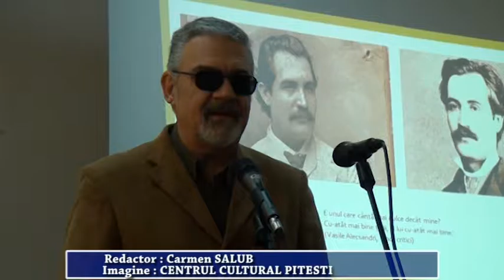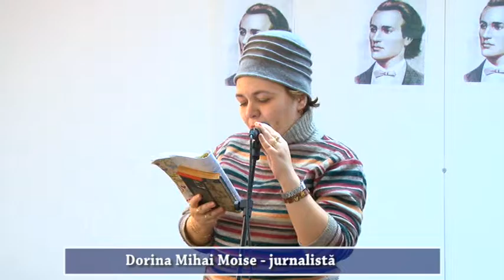Spectacolul Muzical Literar Trecut-au Anii Ianuarie 2016